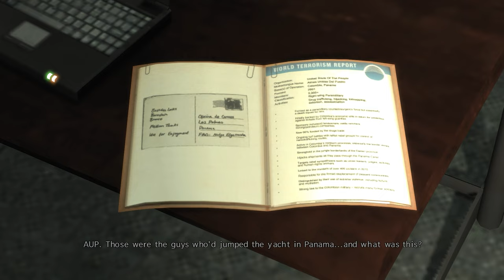Max Payne 3 | Chapter 13: A Fat Bald Dude With A Bad Temper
About my pc:
Device name: Lenovo legion 5
Processor: AMD Ryzen 5 4600H with Radeon Graphics            3.00 GHz
Installed RAM: 8.00 GB (7.37 GB usable)
Graphics Card: NVIDIA GeForce GTX 1650

About Game:-
The dark, gritty action game Max Payne 3 continues the tale of former New York City detective, Max Payne. Still haunted by the memories of his traumatic past, Max begins a new life protecting a wealthy family in Brazil. When gangs target the family however, Max is forced to fight once again